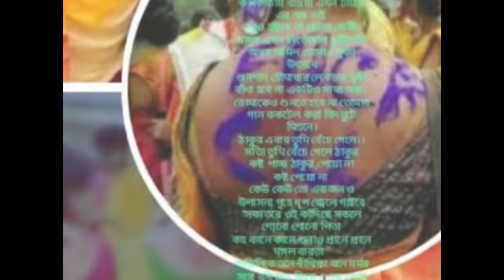KABI PRANAM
Video from Utpal Dutta